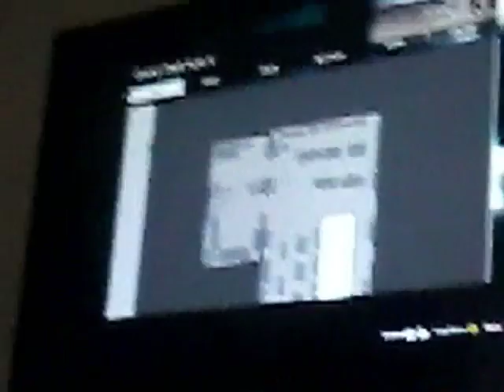Inside of lesters factory